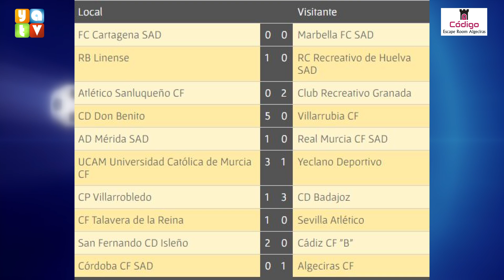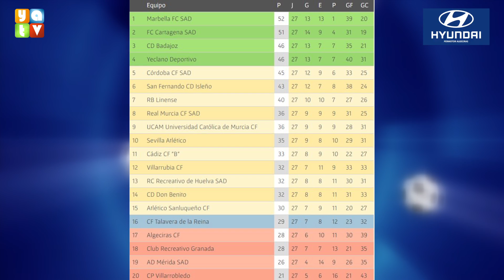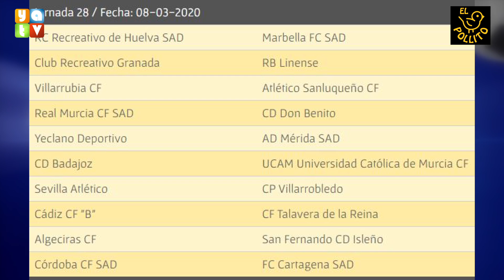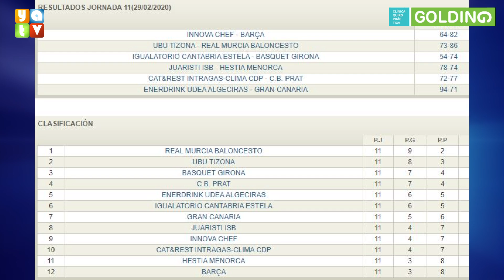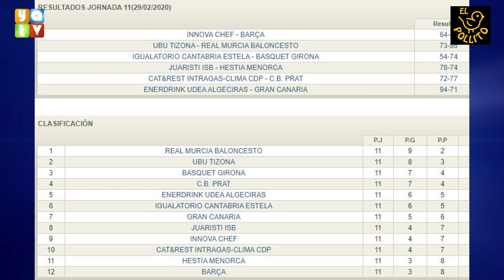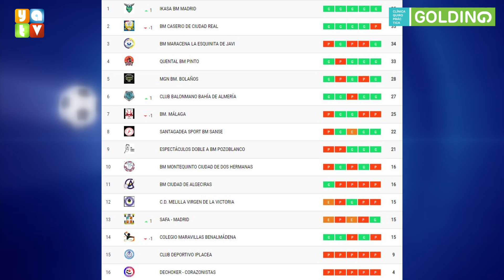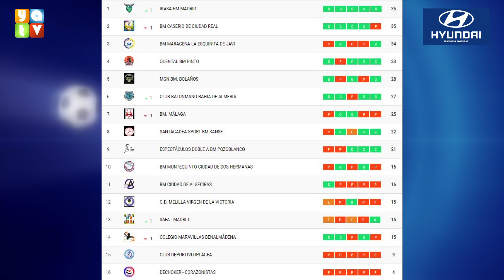Puerta 51 tertulia deportiva programa 64